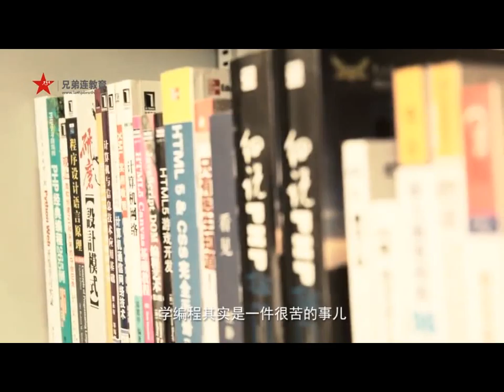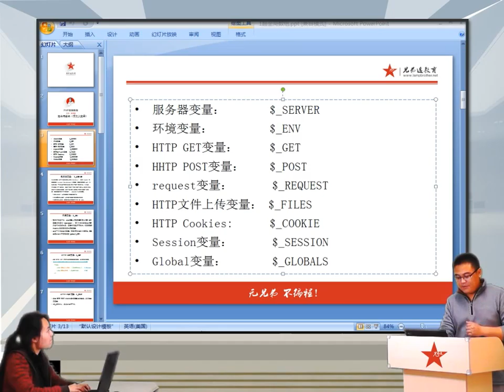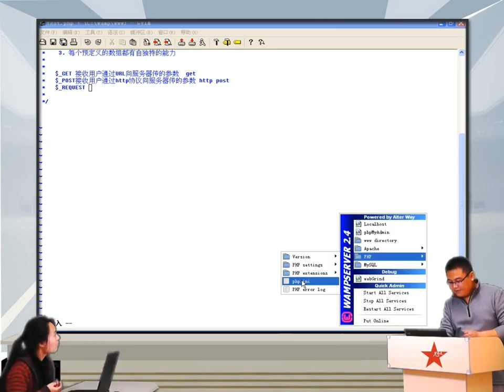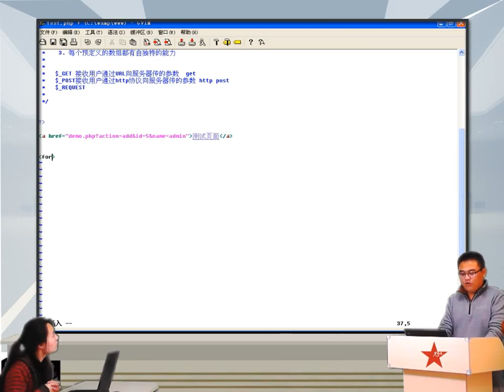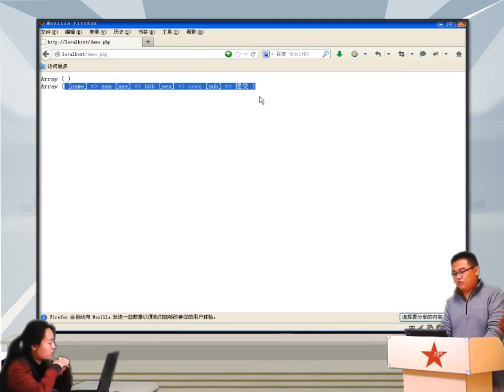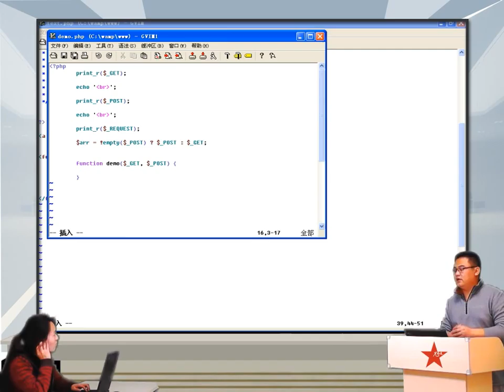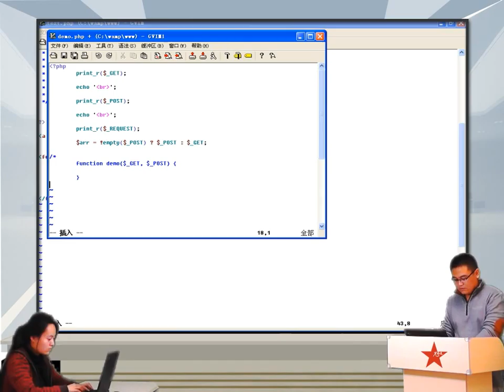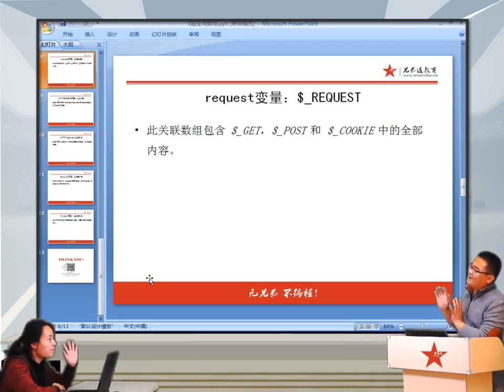2014兄弟连高洛峰 PHP教程 6 4 3 PHP超全局数组介绍1